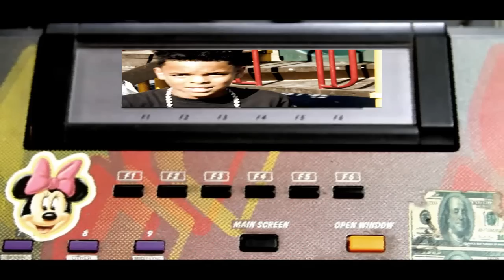KID DOT H&H WORLDWIDE ARTIST (WorldStar Hiphop) NEW HIT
KID DOT
NEW HIT
PRODUCED BY STORM
H&H WORLDWIDE MUSIC
FEENIBOY MEDIA
DIRECTED BY LEVI FEENEY